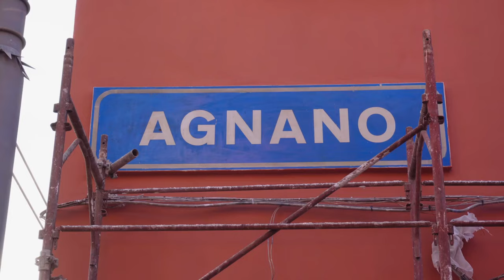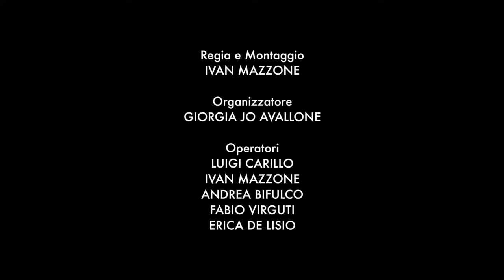EAV Operazione Trasparenza TRAILER 2'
Progetto Operazione Trasparenza - EAV-Accademia Belle Arti-Inward